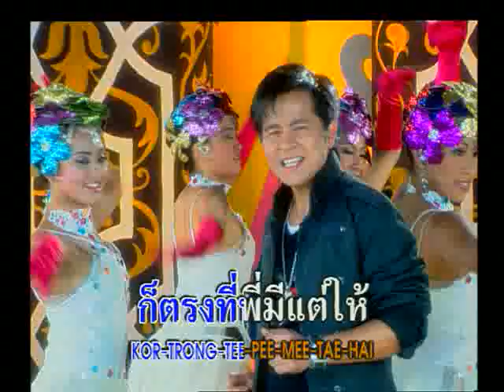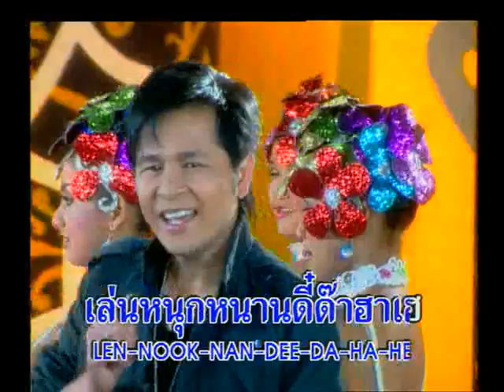รักสาวรุ่นพี่ - ไพร อรรถพล [OFFICIAL MV]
ขับร้อง: ไพร อรรถพล

---บริษัท เรดบีท อิทเตอร์เนชั่นแนล จำกัด---
ติดตามผลงานของเราได้ที่